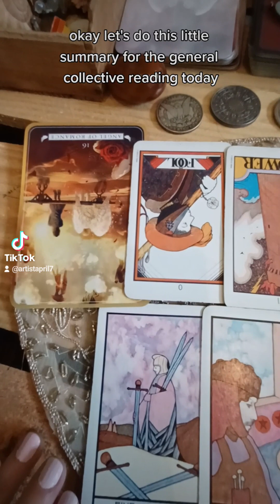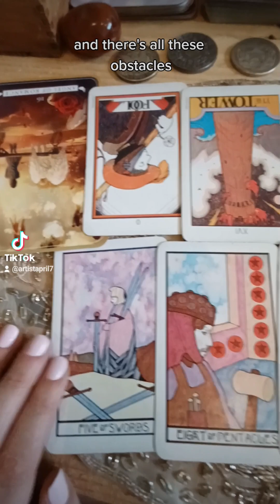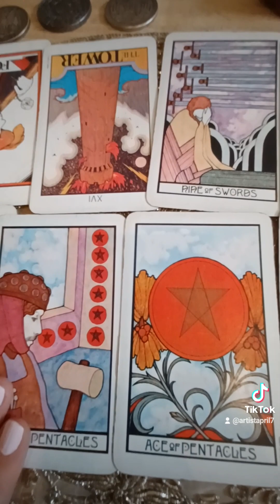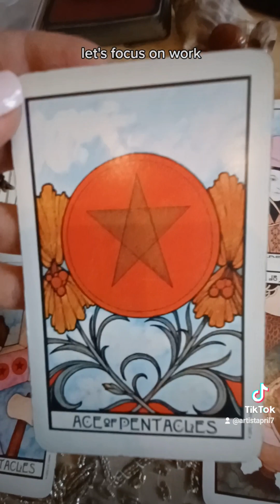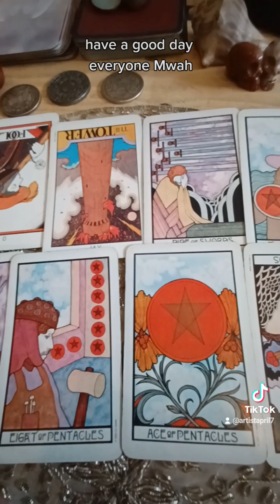🦚💖 Summarized Read for IG & TikTok, Plz Follow Me on Insta & TikTok also THANK U 😊🙏 March 2023